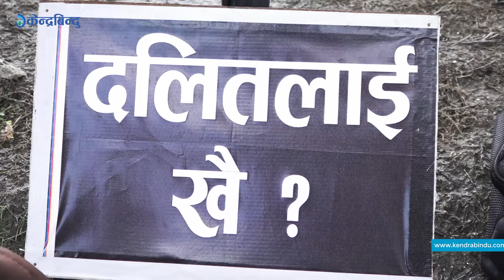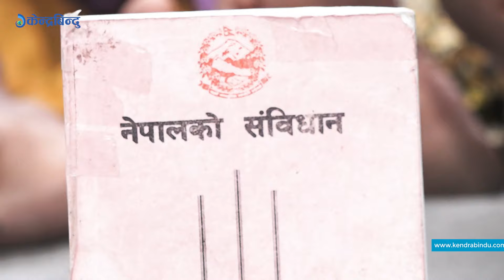नेल लगाएर धर्नामा बसेका खगेन्द्र एकाएक किन उत्रिए ओलीविरुद्ध ? नवराजदेखि दलितका मुद्धामा यसरी गर्जिए